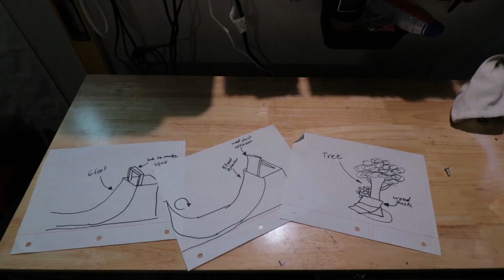LOCKDOWN BACKYARD BMX EDIT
Little self filmed edit I made during the COVID lockdown here in Florida